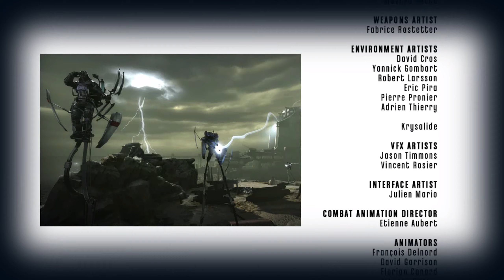Dishonored - Mission 9 - Mostly Flesh and Steel - Light at the End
A complete Dishonored Mission 9 Mostly Flesh and Steel high chaos walkthrough for Light At The End.

I try to get back to everyone who takes the time to comment.